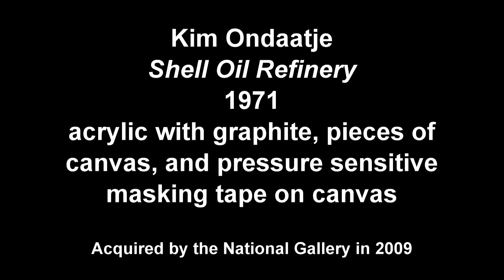Kellylee Evans: The JUNO Tour of Canadian Art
To celebrate the 41st annual JUNO Awards, taking place in Ottawa on 1 April 2012, The Canadian Academy of Recording Arts and Sciences (CARAS) has partnered with the National Gallery of Canada to pair great Canadian art with great Canadian musicians. Eight JUNO Award winners and nominees visited the National Gallery in Ottawa and chose artworks with particular meaning to them.

Vocalist Kellylee Evans has continued to evolve her distinctive sound with her 2011 JUNO Awardwinning release Nina, a tribute to Nina Simone. Her energy-charged live shows have led to opening spots for George Benson, Tony Bennett, Chris Botti, Maceo Parker, and Sharon Jones and the Dap Kings.